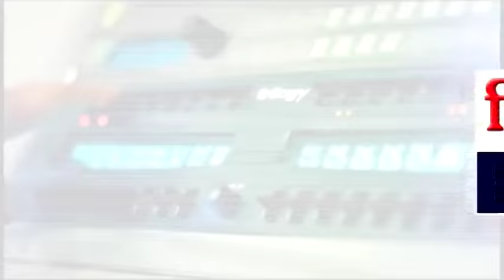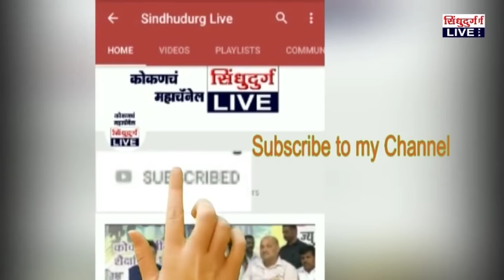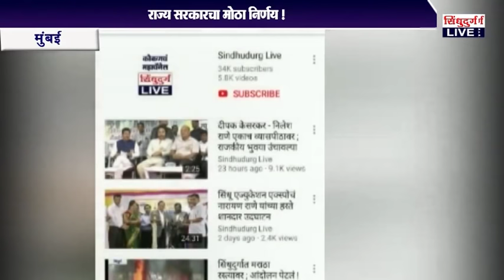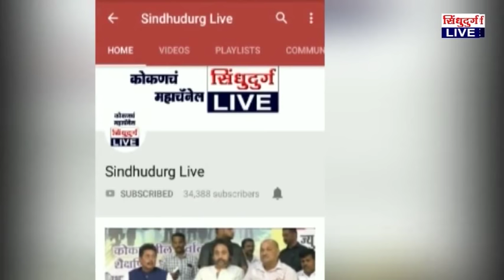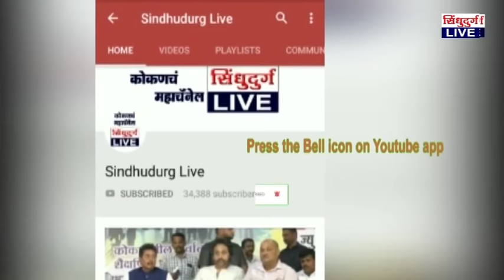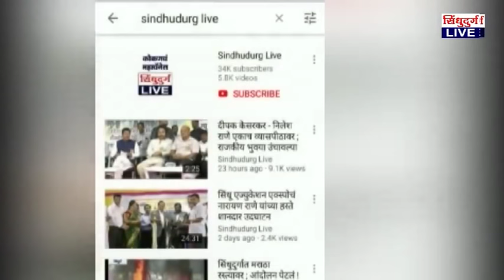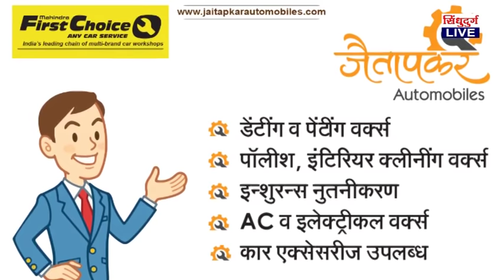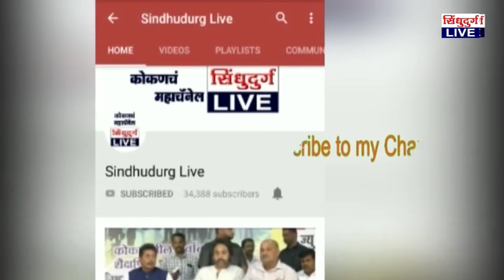Sindhudurg Live 27.06.2019 bulletin